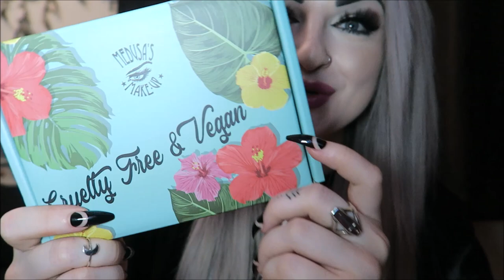Medusa's Make Up - May Beauty Monthly Subscription Box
$16.95 to USA

100% Cruelty Free & Vegan.

or on Twitter @LunaLilyYT